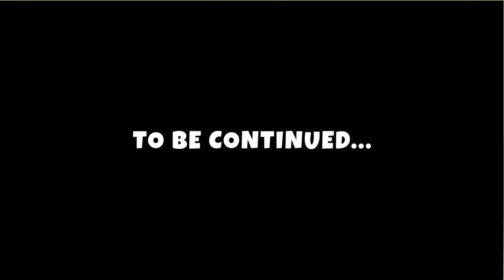My Kidnapper is Now My Girlfriend | Funny Clips | Avocado Couple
Today Ava and Cado will escape from prison and take part in a hilarious police car chase!

Are you ready for an exciting cop story? Cool, because today Ava will be a criminal girl! She's planning an extreme rescue mission - to help Cado, the prisoner, escape from jail right in front of police officers!

Will she succeed? Of course, she will! But don't forget that Ava is a bit clumsy and absent-minded, so... Prepare for a really funny adventure full of awkward situations and clumsy struggles. Let's get started!

आज अवा और कैडो जेल से भाग जाएंगे और एक उल्लसित पुलिस कार का पीछा करेंगे!

Hari ini Ava dan Cado akan melarikan diri dari penjara dan mengambil bagian dalam pengejaran mobil polisi yang lucu!

00:00 ACCIDENT WITH POLICE CAR
00:21 CADO IN JAIL
01:47 CLUMSY SITUATIONS
03:05 EXTREME BOAT TRIP
04:13 STRANGE DATE ON DESERTED ISLAND
04:36 CADO IS A SUPER-STAR!
05:33 POLICE CAR HIJACKING
06:16 THE KIDNAPPER
07:11 CRIMINAL FAIL
07:51 ATTACK ON BUILDING SITE
08:40 WATCH OUT!
09:10 AVA IS TRAPPED
09:54 GREAT ESCAPE PLAN
11:12 MONSTER IN THE CITY!
12:45 LADIES' MAN